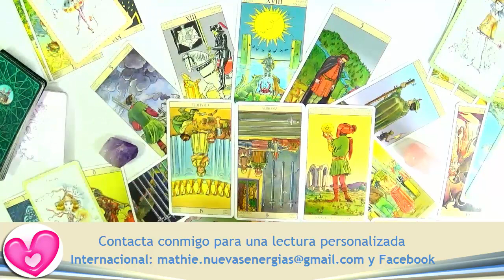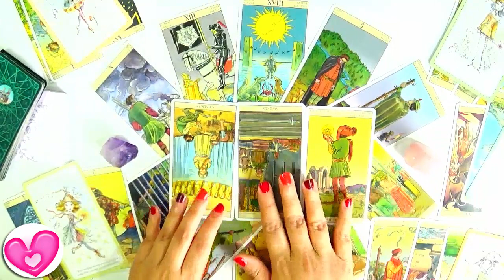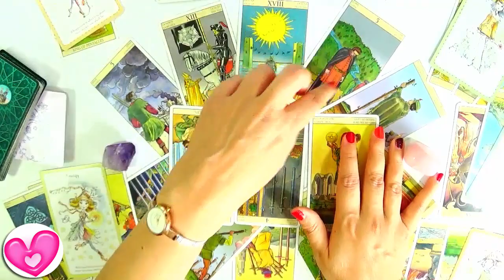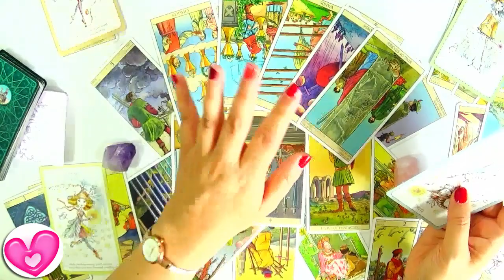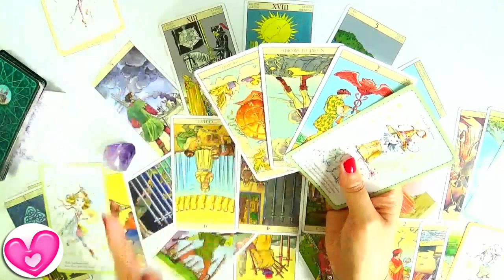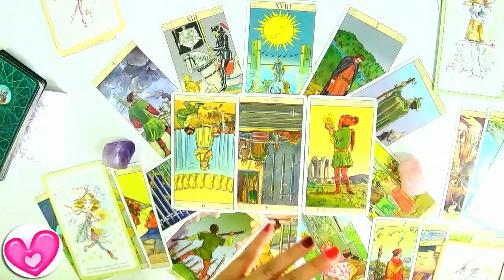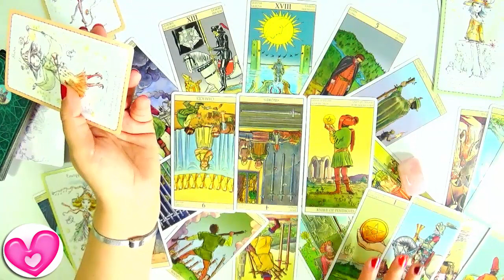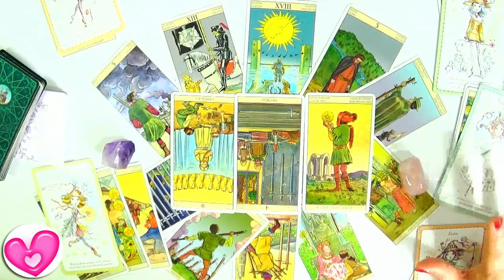Sagitario Julio 2017 🍾😊 Guia Angelical Trabajo Dinero Solteros Parejas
Hoy te traigo el horóscopo para Sagitario Julio 2017 por la Guia Angelical
Este mes Sagitario llegan sorpresas a tu vida, donde puedes estar tranquilo... aunque en realidad puedes estar un poco intranquilo e inquieto... llegan sorpresas y abundancia para ti... pero las cartas hablan de cierre de ciclos y eso te puede poner un poco negativo o intranquilo... pues todo se va a estar moviendo para traer lo bueno. Llegan buenas noticias, cambios, sorpresas que van de la mano con la abundancia. estate tranquilo Sagitario, que los cambios son para acomodar las cosas. Estos movimientos te van a estar ayudando a "soltar".

Contacto España:
Zona Garraf: 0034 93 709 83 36 -- Tarot Vilanova i la Geltrú
Zona Barcelona: 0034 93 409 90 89 -- Tarot Barcelona
Todos lo que te comparto en este vídeo son predicciones de sucesos que podrían estar ocurriendo en las próximas semanas
para Sagitario julio 2017 en fechas: sagitario del 26 de junio al 2 de julio, sagitario del 3 al 9 de julio, sagitario del 10 al 16 de julio, sagitario del 17 al 23 de julio, sagitario del 24 al 30 de julio,sagitario del 31 de julio al 6 de agosto.